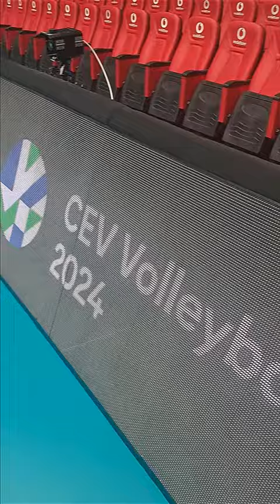Маричанки с последна тренировка преди сблъсъка с Еджзаджъбашъ